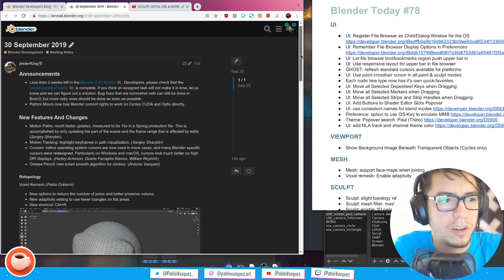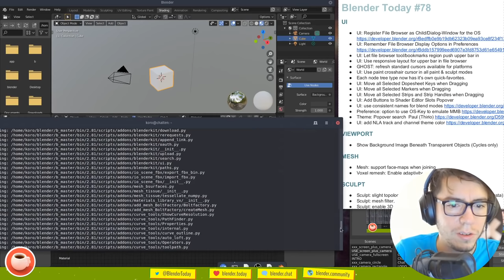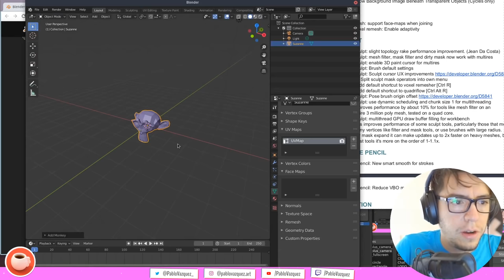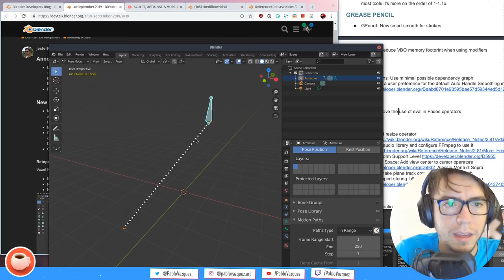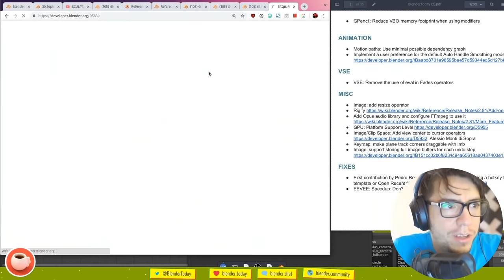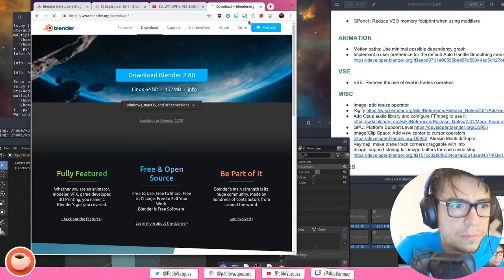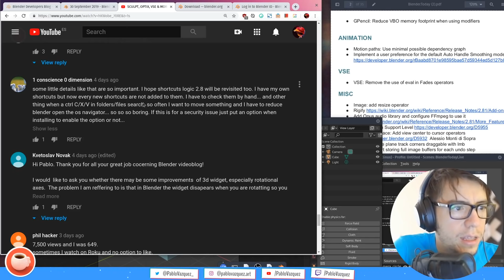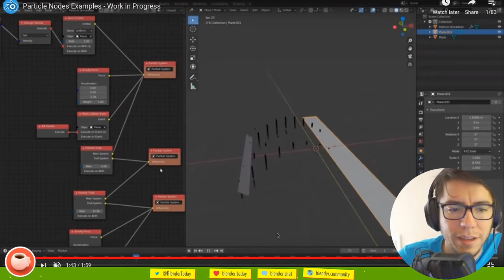MORE SCULPT GOODIES! 🐰 Blender Today Live #78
Blender 2.81 is getting more polished by the day! Sculpt keeps getting better, motion paths are now super fast, lots of small tweaks in the UI, Rigify got rewritten and much more. Learn all that's new in this episode of Blender Today Live!

Blender.Today is a weekly live show highlighting the latest news on Blender 2.8x and the community.